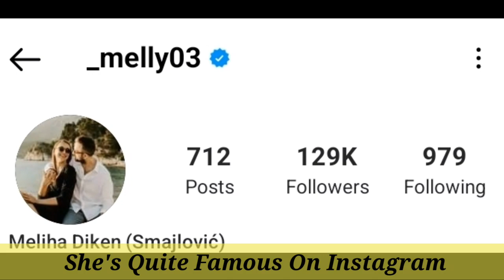Meliha İsmailoğlu 🇹🇷|🇧🇦 Volleyball Player 🏐 Lifestyle 2022 ||Biography, Relationship, Age & Height